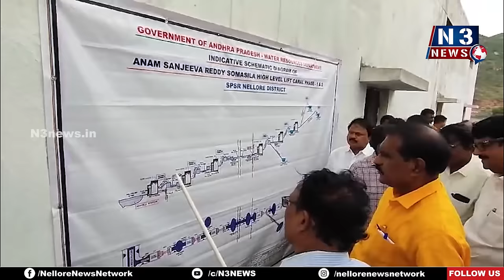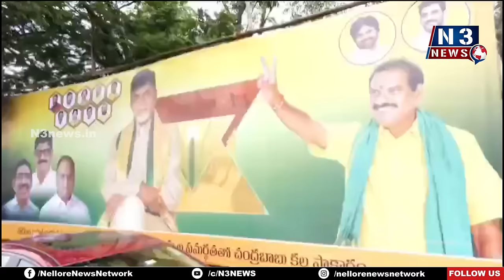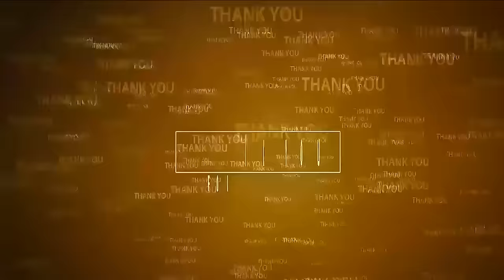సోమ‌శిల డ్యాంని సంద‌ర్శించిన మంత్రులు, ఎంపీ, ఎమ్మెల్యేలు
సోమశిల ఆఫ్రాన్, రక్షణ గోడ, నిర్మాణ పనులు, మరమ్మతుల‌పై సుదీర్ఘ చ‌ర్చ‌
- సోమేశ్వ‌రాల‌యం సంద‌ర్శ‌న